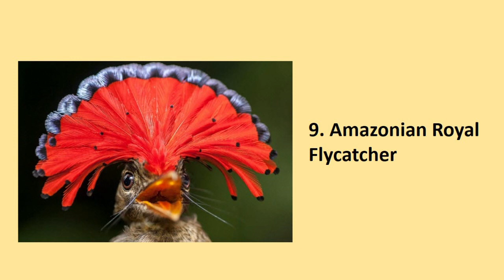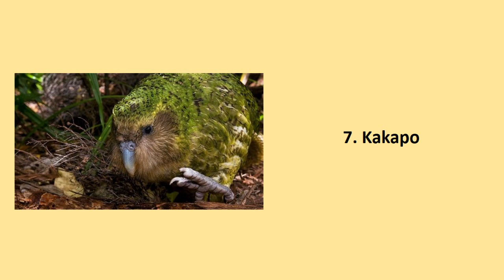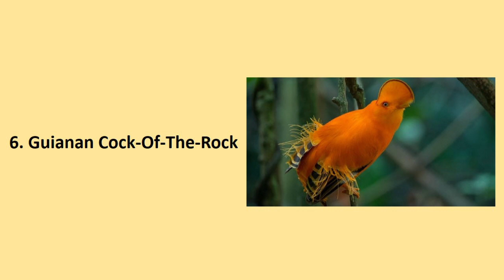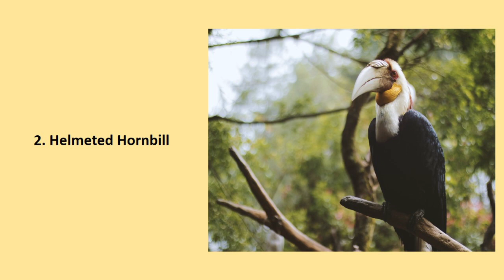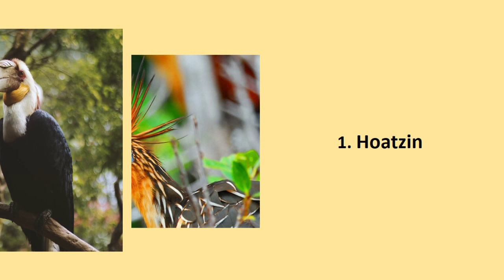Top10 Bizarre Bird Species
Top 10 Bizarre Bird Species

I will hope to make very knowledgeable, interesting and brief videos for you further. Stay with our channel.